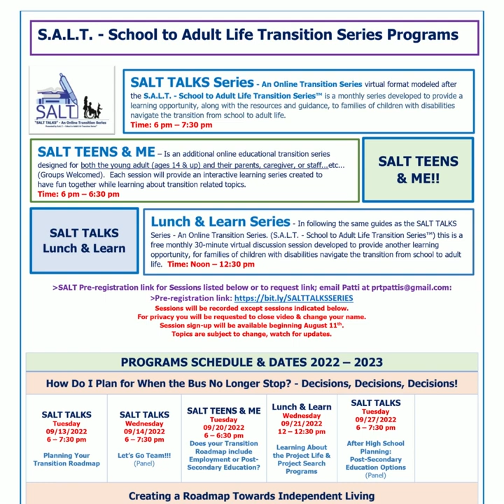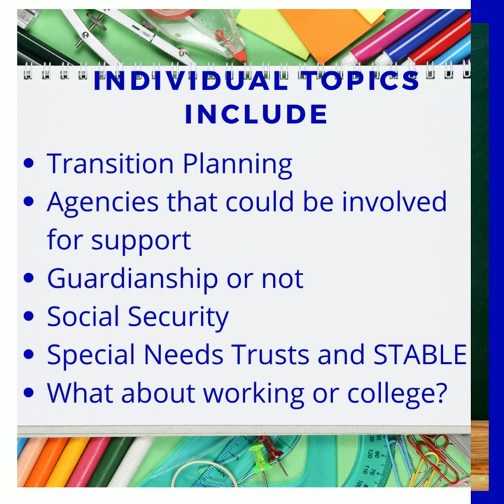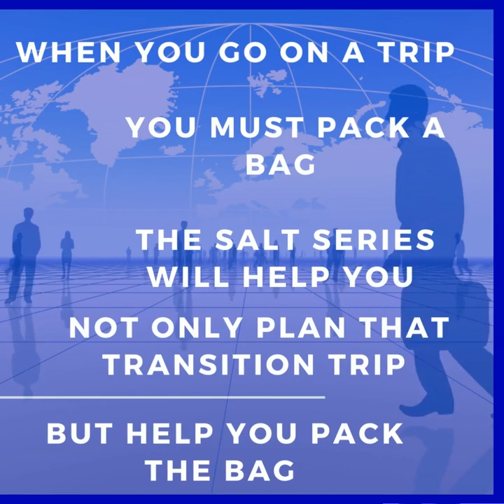S.A.L.T. - School to Adult Life Transition Series. What is SALT?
Quick overview of SALT and a look at this upcoming season! Please share and hope you can join us this 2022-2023 season!